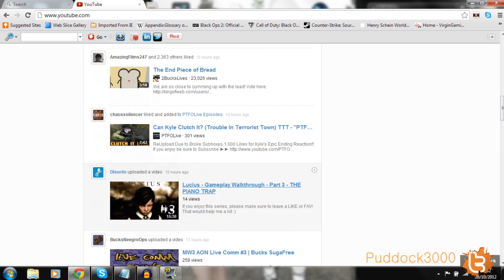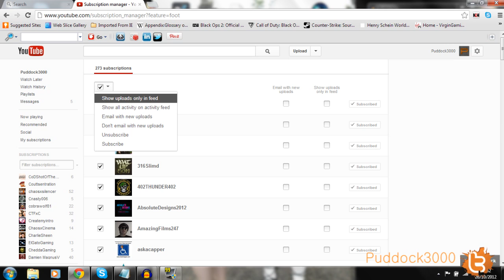New "Youtube Layout" December 2012 - Uploads ONLY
FIX: Uploads ONLY

●Manage subscriptions in the left hand menu,
●Then click the checkbox at the top of the page with the arrow next to it,
●Then click the arrow, then choose show uploads only in feed.

This will remove all the news about what comments the uploaders made and only show video uploads.

"YOUTUBE HOME PAGE" FIX UPLOADS ONLY

"HOW TO REMOVE NEW YOUTUBE LAYOUT"